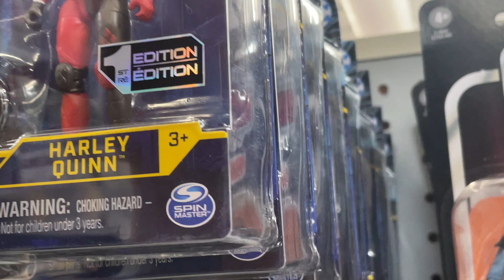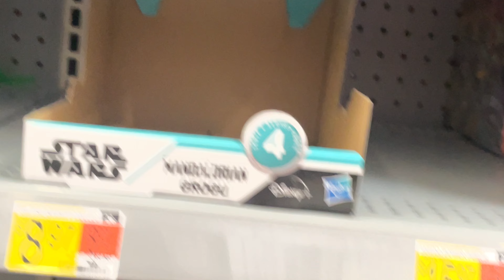April 27, 2022 dc spin master toyhunting at walmart